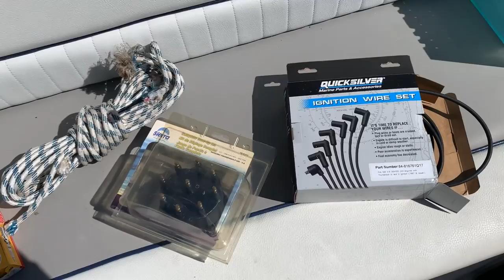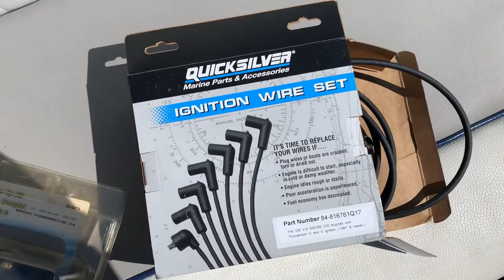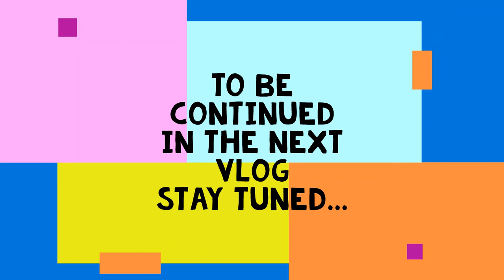Shaya VLOG S01E01 | Ohrid Lake boating season 2021 preparations, service, TLC.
Preparations of SHAYA (Bayliner 2655 Ciera) for boating season 2021 in Ohrid Lake. Some TLC was needed for the things that broke last season (things on boat always break :) ). Full inspection and service of the drive Alpha one Gen II. Changed impeller kit, lower unit seal kit, upper unit seal kit, bearing carrier, gimbal bearing. The inboard motor is 5.7L, a V8 with 260hp, fully serviced this year, changed oil 25W-40 Quicksilver, fuel/water separator, oil filter, changed spark plugs, Distribution cap with rotor and ignition wires. All parts are OEM Quicksilver. Sanded, primed and painted the drive and the prop. Installed new diffuser ring on the prop (Mercury Black Max 16 X 16).